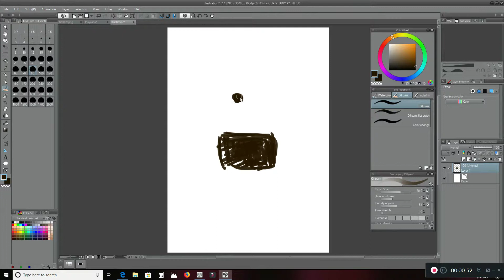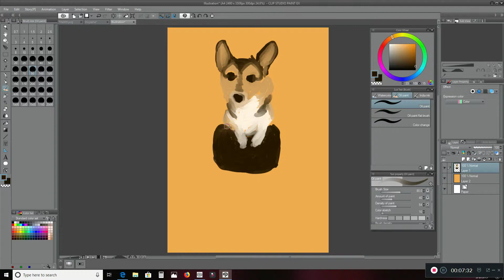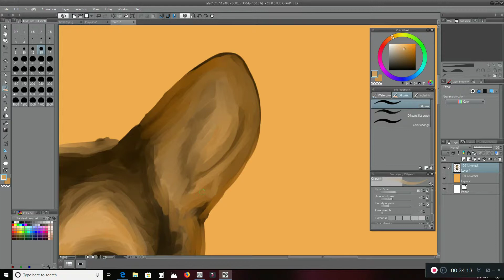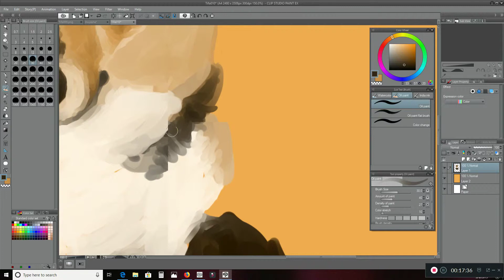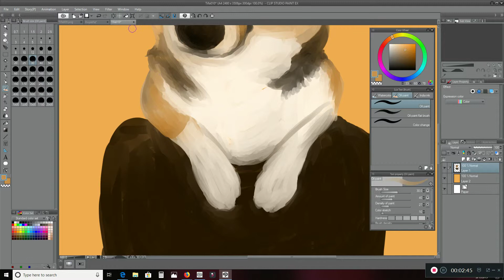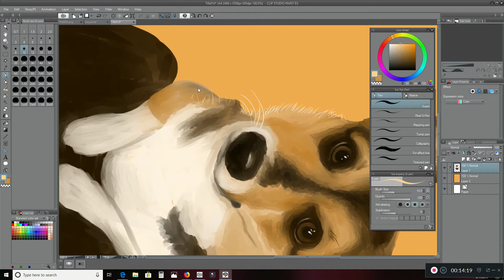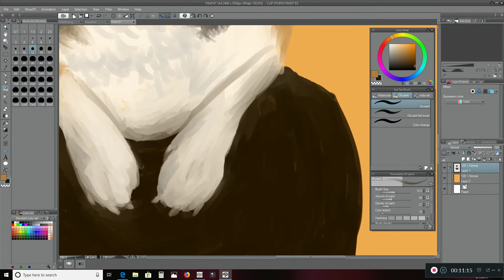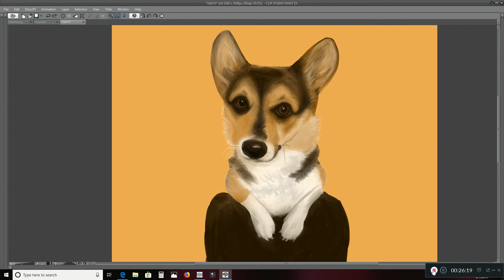Speedpaint: Tifa Corgi: 010 [Clip Studio Paint]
Painting of my corgi, Tifa, done in Clip Studio Paint program, mainly using the oil paintbrush. Screen capture in real time and then speed up 5x.

The last 20 seconds have footage of my corgi, Tifa. Enjoy! =)